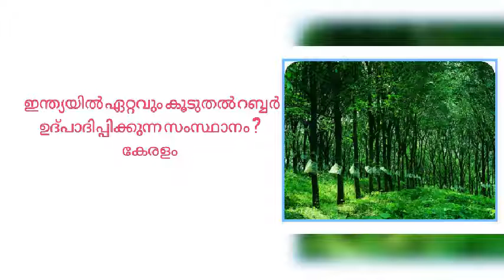Kerala psc questions.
Kerala psc chodyagalum utharagalum